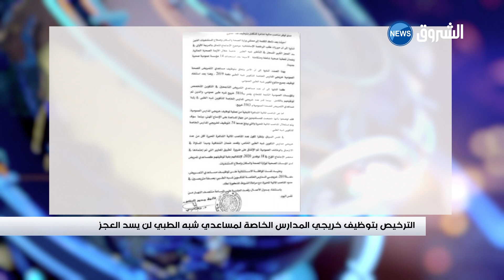الترخيص بتوظيف خريجي المدارس الخاصة لمساعدي شبه الطبي لن يسد العجز